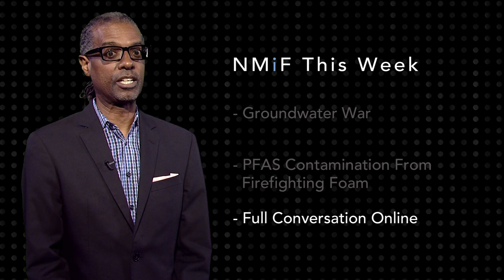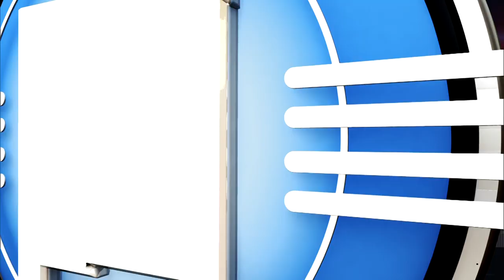Delta Blues, Toxins and Firefighters, Congressional Update (Full Episode)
This week on New Mexico in Focus, environmental correspondent Laura Paskus speaks with a former U.S. Air Force firefighter who served at Cannon Air Force Base in the 1990s. Part of the award-winning NMPBS series “Groundwater War,” the interview touches on what the Air Force knew about toxic chemicals used in firefighting foam and what it told its airmen and women about their safety.

Congresswoman Teresa Leger Fernandez returns home during the August recess and sits down with senior producer Matt Grubs to talk about the effort by Democrats and Republicans in the Senate to forge a compromise bill that will spend some $1 trillion on infrastructure projects. The pair also discuss the House response and larger Democratic priorities, the potential for immigration reform, and the Delta variant of COVID-19.

The Line opinion panel discusses the controversy over Rachel Gudgel, who heads a legislative committee for education. Her comments about Native students have spurred calls for her ouster and an emotional plea for action from Wilhelmina Yazzie, one of the women who filed (and won) a groundbreaking suit over education equity in New Mexico. The group also looks at the fallout surrounding former Rep. Sheryl Williams Stapleton’s resignation and at new restrictions and requirements for returning to school and work with the Delta variant of COVID-19 raging.